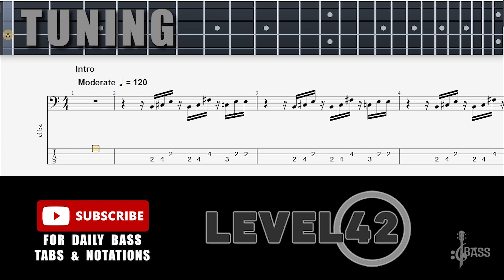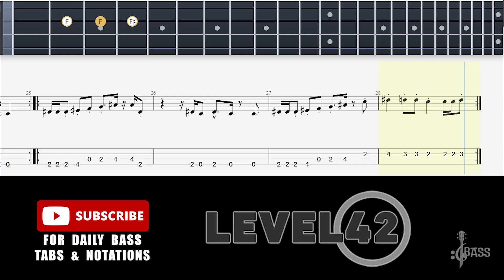Level 42 - The Sun Goes Down (Bass Tabs | Notation) @ChamisBass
the sun goes down bass,
the sun goes down bass boosted,
the sun goes down bass tab thin lizzy,
when the sun goes down bass backing track,
when the sun goes down bass only,
level 42 the sun goes down bass cover,
the sun goes down level 42 bass
level 42 bass,
level 42 bass solo mark king,
level 42 bass cover,
level 42 bass solo,
level 42 bass tab,
level 42 bass lesson,
level 42 bass player,
level 42 bass lines,
level 42 bass tutorial,
level 42 bass only,
level 42 bass solo wembley,
level 42 something about you bass cover,
level 42 something about you bass tab,
level 42 something about you bass lesson,
level 42 to be with you again bass cover,
level 42 something about you bass boosted,
level 42 almost there bass cover,
level 42 something about you bass line,
level 42 to be with you again bass,
are you hearing what i hear level 42 bass,
something about you level 42 bass cover,
something about you level 42 bass tab,
level 42 something about you no bass,
level 42 bass backing track,
best level 42 bass lines,
level 42 best bus,
level 42 mr pink bass backing track,
level 42 lessons in love bass boosted,
level 42 true believers bass,
level 42 love games bass backing track,
level 42 love games bass cover,
level 42 lessons in love bass cover,
mr pink level 42 bass cover,
level 42 hot water bass cover,
level 42 43 bass cover,
level 42 running in the family bass cover,
level 42 forever now bass cover,
the chinese way level 42 bass cover,
the chinese way level 42 bass lesson,
dune tune level 42 bass,
level 42 dune tune bass cover,
dune tune level 42 bass tab,
level 42 sun goes down bass,
the sun goes down level 42 bass tab,
level 42 bass line,
running in the family level 42 bass cover,
level 42 running in the family no bass,
level 42 bass guitar,
level 42 bass guitarist,
level 42 love games bass lesson,
level 42 love games bass,
level 42 love games bass tab,
level 42 love games no bass,
level 42 guaranteed bass cover,
level 42 love games bass solo,
love games level 42 bass cover,
love games level 42 bass tutorial,
love games level 42 bass,
love games level 42 bass tab,
heathrow level 42 bass,
level 42 heathrow bass cover,
level 42 hot water bass,
level 42 heaven in my hands bass cover,
hot water level 42 bass cover,
hot water level 42 bass,
i sleep on my heart level 42 bass cover,
level 42 good man in a storm bass cover,
mark king level 42 bass,
level 42 kansas city milkman bass cover,
level 42 mark king bass noodle,
mark king level 42 bass solo,
level 42 43 bass lesson,
love meeting love level 42 bass,
mr pink level 42 bass tab,
level 42 mr pink bass tutorial,
level 42 leaving me now bass cover,
level 42 world machine bass cover,
level 42 mr pink bass lesson,
level 42 no bass,
mr pink level 42 no bass,
lesson in love level 42 no bass,
level 42 mr pink bass cover,
level 42 mr pink bass tab,
level 42 love games bass tutorial pt 2,
rocksmith bass level 42,
level 42 bass slap,
level 42 sandstorm bass cover,
level 42 starchild bass cover,
starchild level 42 bass cover,
level 42 chinese way bass cover,
level 42 starchild bass tab,
level 42 slap bass,
level 42 bass tabs,
level 42 43 bass,
level 42 bass covers,
level 42 88 bass cover,
level 42 phil gould,
nathan king level 42,
take a look level 42,
level 42 hd hq